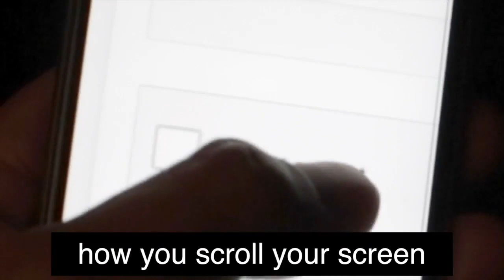IRL Hub - Yianni Agisilaou - Are you a Robot?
Yianni Agisilaou is a stand up comedian who has worked in Australia, the United Kingdom, the US and Europe and is known for making complex ideas fun and accessible in his comedy. This is an excerpt from Yianni's show titled "Teaching a Robot to Love" (in Australia) or "I, Human" (in the UK).

It is reproduced here with permission of Yianni Agisilaou and Serious Comedy for use in IRL Hub workshops.